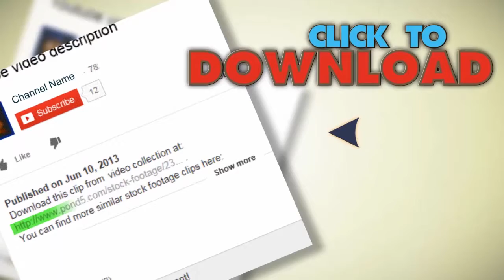Spa Swimming Pool. Stock Footage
You have watched Spa Swimming Pool. Stock Footage"